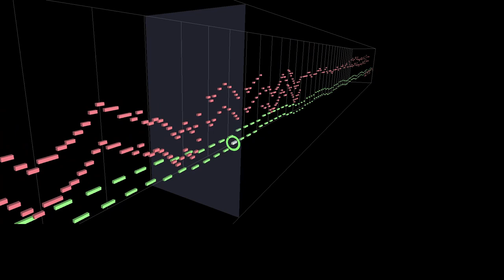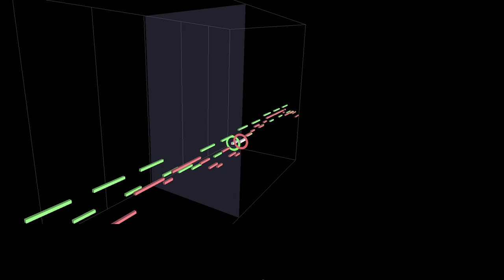【連縁アレンジ】進まねばならぬ道【RFLCTNS】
「連縁天影戦記」から、「進まねばならぬ道」のアレンジです。

オリジナル：JynX (@vtuber6596)